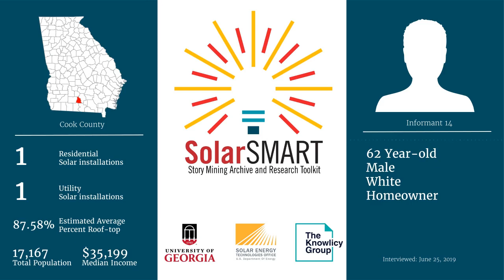SolarSMART Interview - SEA-COOK-INF14